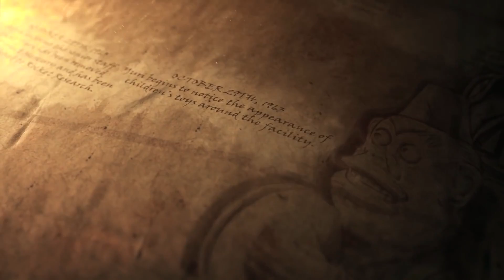CALL OF THE DEAD: La Película Desastrosa (Call of Duty Zombies)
La Historia Zombie de Call of Duty casi llega a su fin. Hemos recorrido un largo camino desde sus inicios en World at War hasta Black Ops 4, donde la historia del Aether terminará. Para ello subiré una serie de todos los mapas que tiene esta saga y en este capítulo, los Ultimis, guiados por Richtofen, llegan a una vieja instalación del Grupo 935 en Siberia, el mismo lugar donde experimentaron con ellos y otros sujetos de pruebas sin que lo recordaran. Mientras tanto el director George Romero se encontraba filmando una película junto a otros cuatro actores pero todo se descontrola cuando un zombie de verdad entra a la filmación, transformando al director en un zombie. Sin embargo al llegar los Ultimis quedan atrapados dentro de una habitación en el faro, y así es como Richtofen, ayudado por los actores consigue lo que fue a buscar en verdad, la Barra Dorada, haciendo que ahora ellos se dirijan a su siguiente localización. ¿Pero será todo lo que esconde este inhóspito lugar?

SÍGUEME